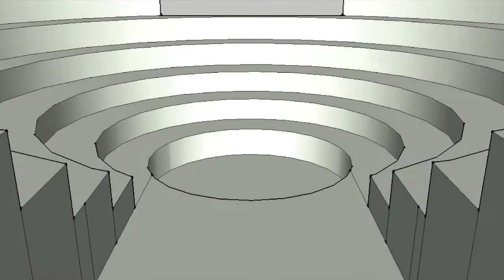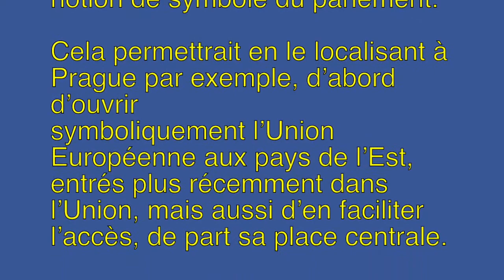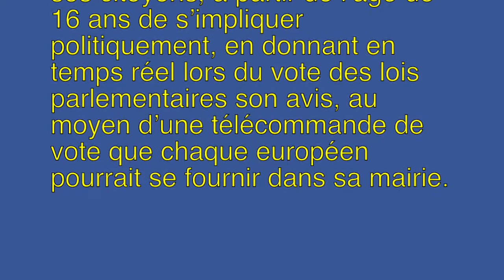37ème session nationale - Délégation lycée Marie Joseph (Trouville-sur-mer)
Vidéo de candidature de la délégation du lycée Marie Joseph de Trouville-sur-Mer pour la 37ème session nationale du PEJ-France, qui se déroulera du 5 au 7 décembre 2014 à Rennes.